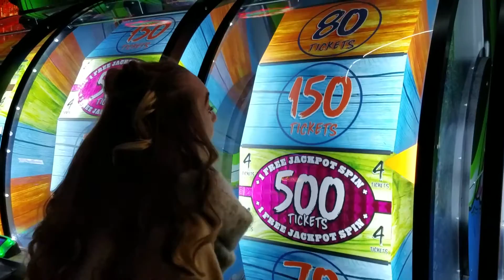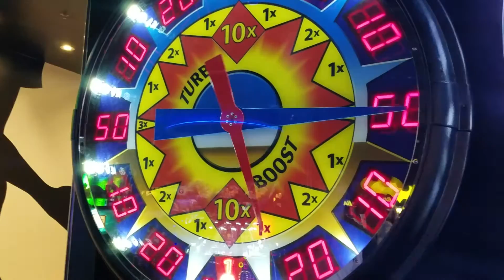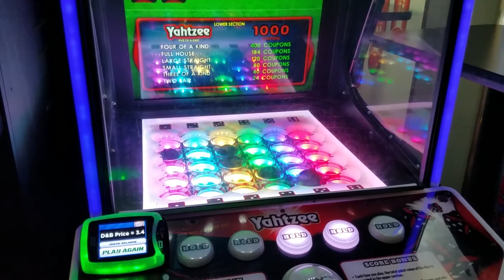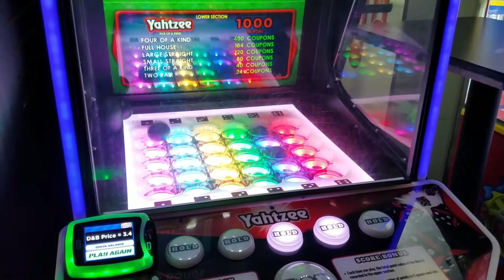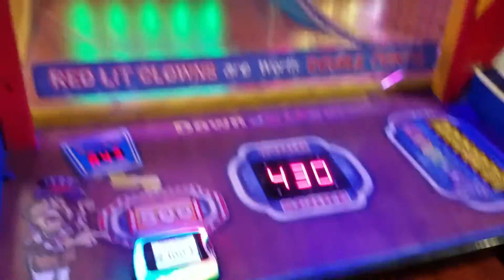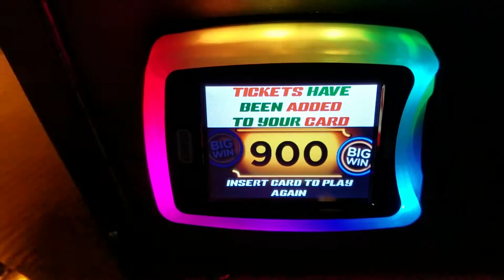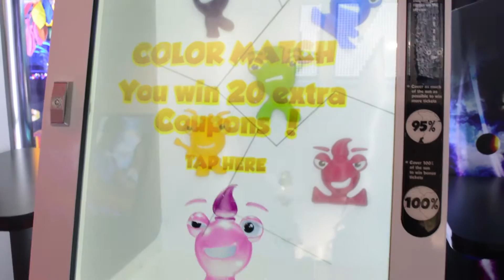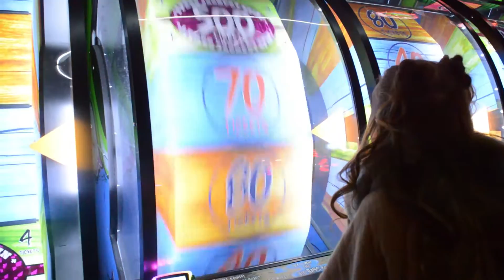NONSTOP ARCADE JACKPOTS!!!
WOOWWWW!! We won at soooo many games!!